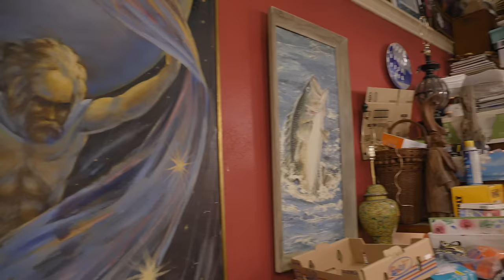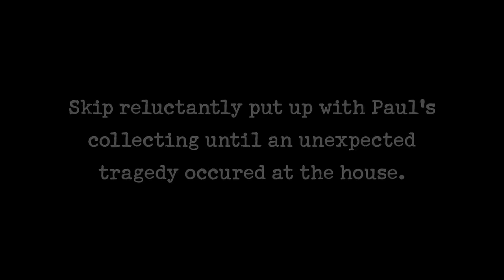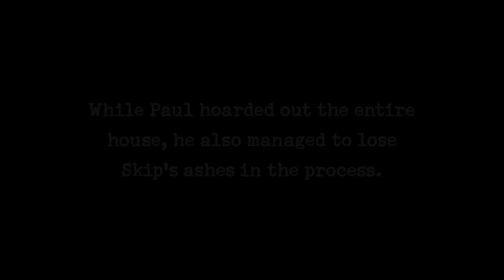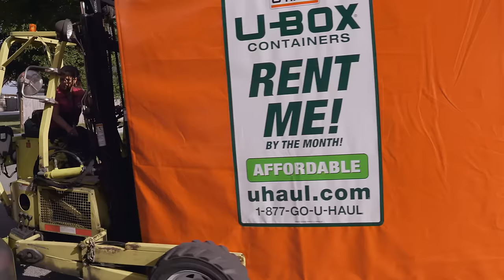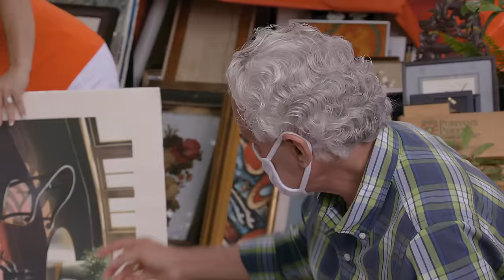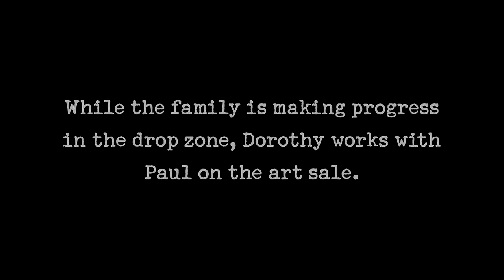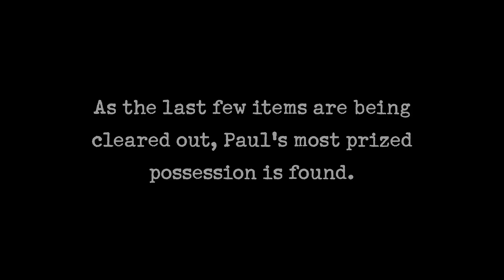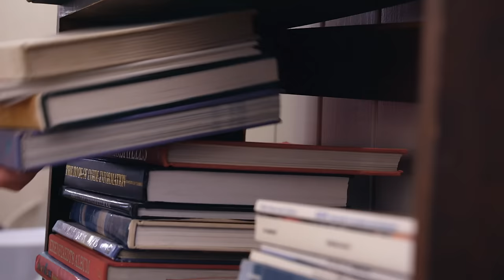Hoarders: Interior Designer Loves Collecting, Resulting in MASSIVE 5 TON Hoard | A&E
This hoarder is an interior designer who has amassed over 5 tons of stuff in this clip from Season 13, Episode 3.